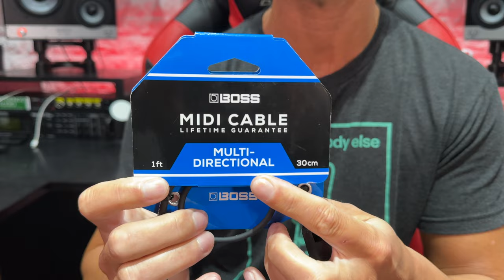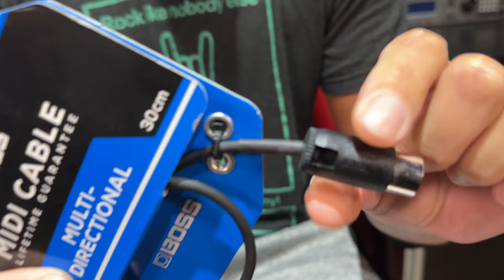Mis cables MIDI favoritos (BOSS)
Entérate de por qué estos pasaron a ser mis cables MIDI favoritos y, seguramente, te va a pasar lo mismo.